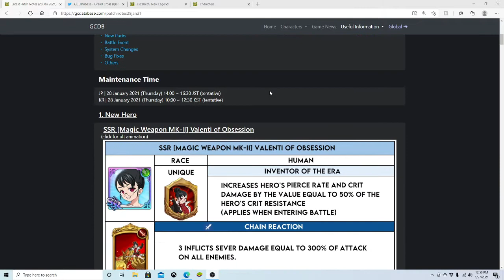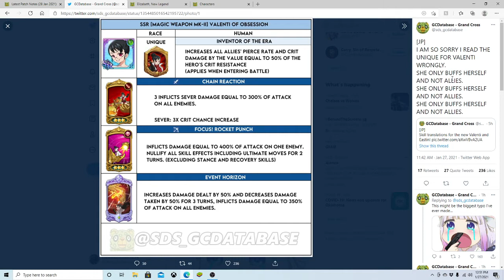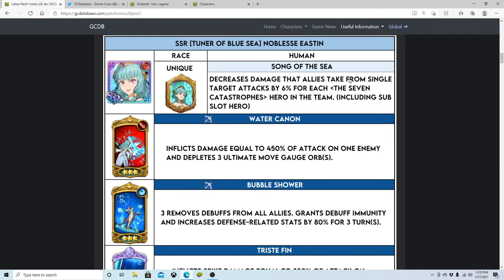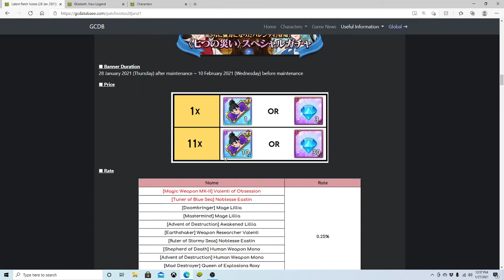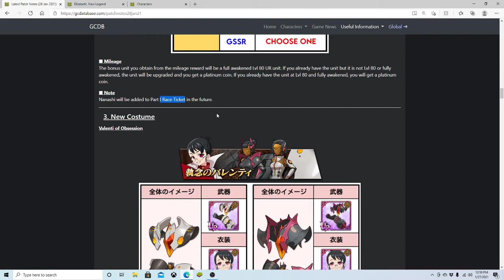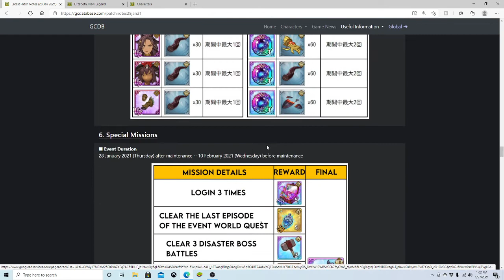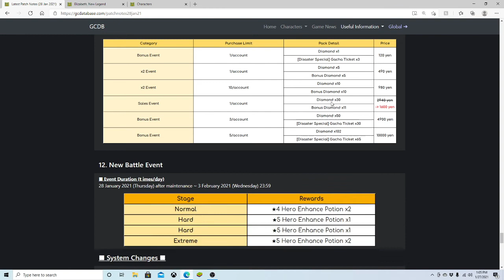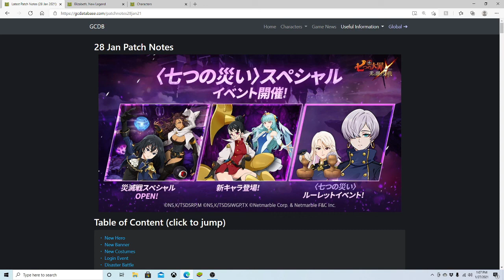VALENTI FIXED. kinda mid..? seven deadly sins grand cross (jp)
just going over the patch notes. honestly kinda eh alright update nothing real real big. i finna skip the banner cause i feel like something BIG is coming on the horizon.

thank you as well towards Benmoranartist on deviantart as well for allowing me the privilege of using one of many of his amazing artworks for a profile picture. go and check him out for more amazing art to come too.